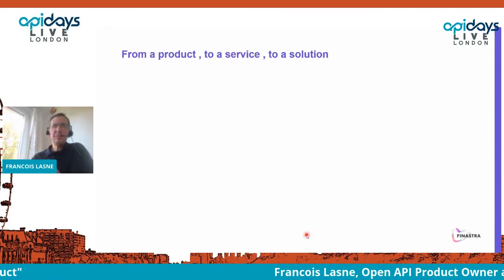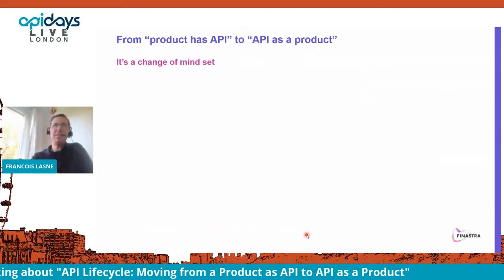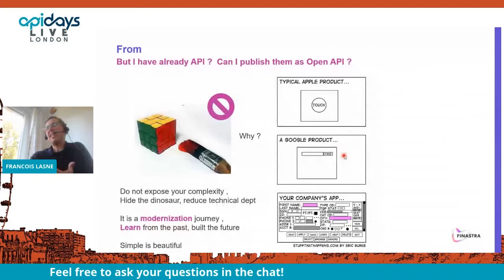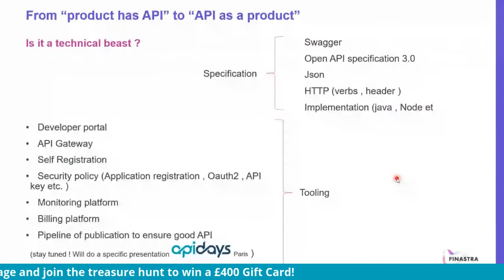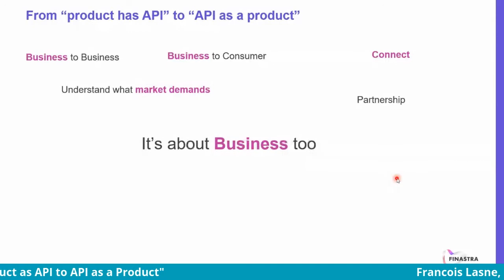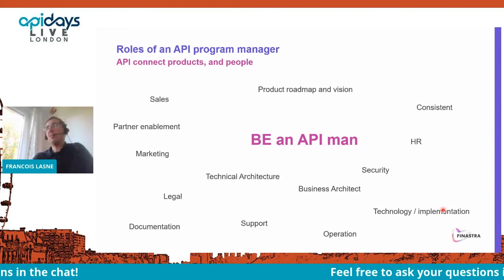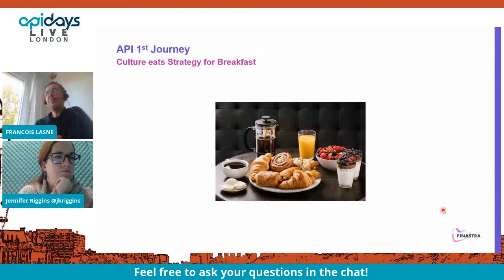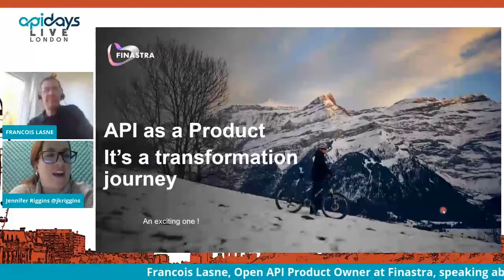Apidays LIVE London 2021 - API Lifecycle: Moving from a Product as API to API as a Product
API Lifecycle:
Moving from a Product as API to API as a Product
Francois Lasne, Open API Product Owner at Finastra